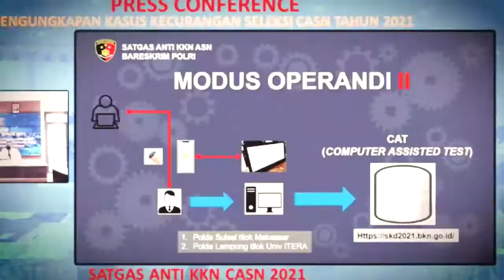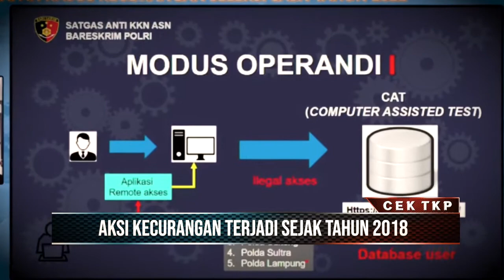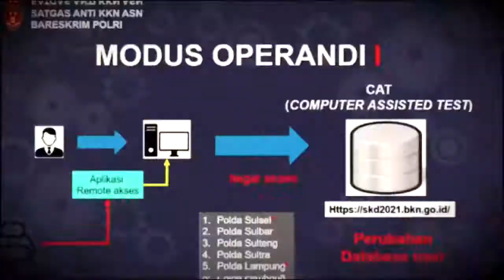Bareskrim Polri Ungkap Kasus Kecuragaan Seleksi CASN 2021